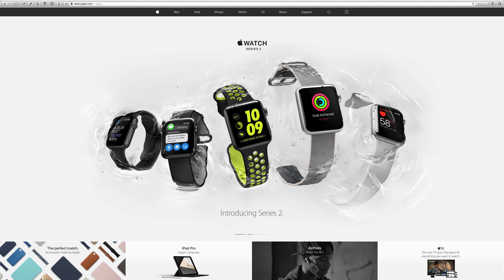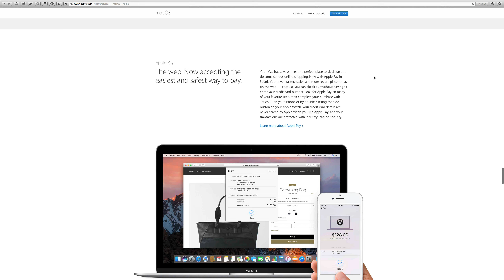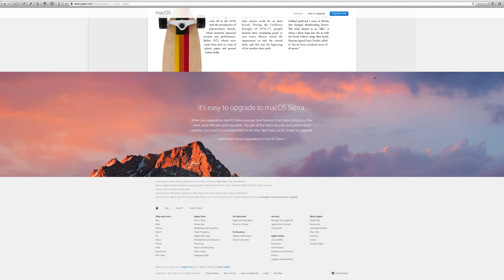apple.com - macOS Sierra overview page